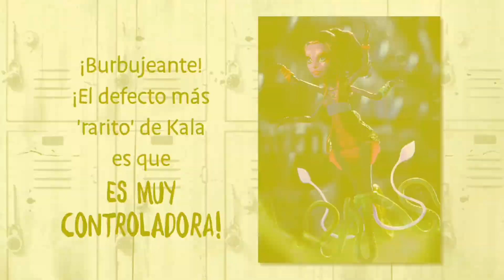Pon a prueba tu conocimiento sobre Kala Mer'ri de Monster High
Sólo por el hecho de que a Kala Mer’ri le guste mantener su herencia de manera anónima eso no significa que le gusta pasar desapercibida. A esta chica de Oceanía le gusta hacer olas.  ¿Cómo lo hace? Un juego extra de manos sin duda ayuda. ¿Qué más? ¡Descubre lo que sabes y lo que no sabes con este video-cuestionario que comparte todos los "monstruosos" fabulosos detalles! Podrás conocer aún más en la película de Monster High Gran Arrecife Monstruoso.